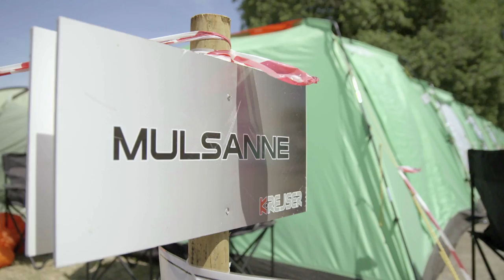A Danish Celebration – Tom Kristensen, Jan Magnussen And More Meet The Fans At Le Mans | M1TG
Amongst the many thousands of motorsport fans that descend on Le Mans every summer, the Danes are arguably the most well-represented of them all. With a number of drivers representing the Nordic nation – including Jan Magnussen, Marco Sorensen, Christina Nielsen, Michael Christensen, Nicki Thiim and retired hero, 9-time winner Tom Kristensen – Denmark’s unofficial base at the Circuit de la Sarthe, otherwise known as ‘K-Camp’, is a home away from home for the traveling fans and drivers alike.